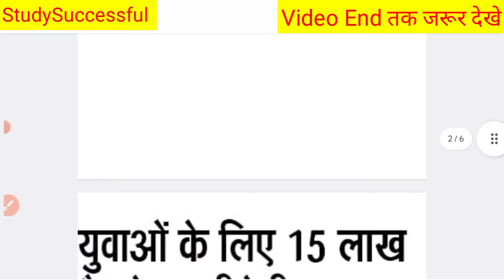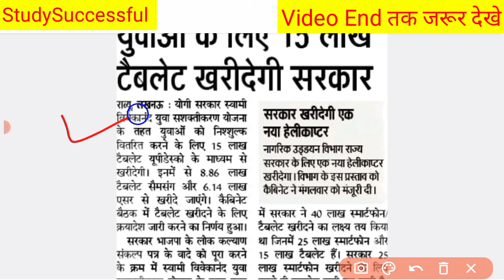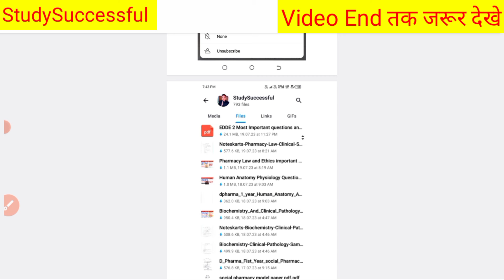Up Free Tablets & Smartphones distribution Yojana 2024 | फ्री टैबलेट | tablet smartphone news today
Up Free Tablets & Smartphones distribution Yojana 2024 | up free tablet smartphone registration 2024

Good News 🔥 UP Free Tablet/Smartphone Distribution 2024 शुरू | UP Free Tablet Latest News Today 2024

up free tablet smartphone 2024 update
up free tablet smartphone registration 2024
up free tablet smartphone distribution 2024
up free tablet latest news today
up free tablet kab tak milega 2024

Hi friends,

Your Queries,